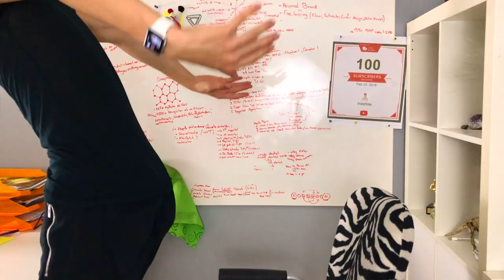Ich habe verkackt! Tut mir leid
Hey! Willkommen zu einem Video in dem ich verkackt habe! Hier sind nämlich Outtakes. Es tut mir sehr leid, dass ich kernbehindert bin, aber da kann man nix machen. Man könnte sagen, dass ich ein kernbehinterter go bin ... aber man könnte auch sagen, dass ich Jonas bin... naja.

TSCHÜSS